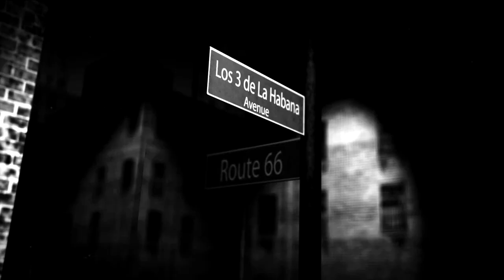Route 66 by Los 3 de La Habana ( Cha cha cha )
"Route 66" CD TRANSFER de Los 3 de La Habana.